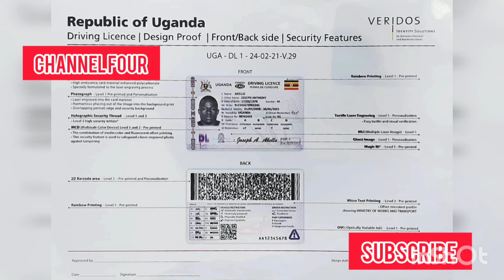how to get a driving permit in uganda or a driving license